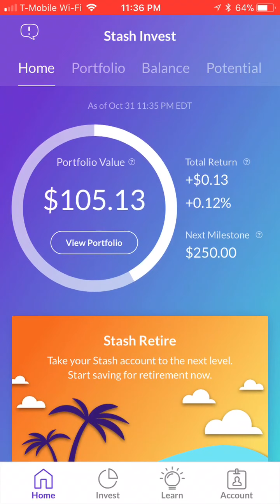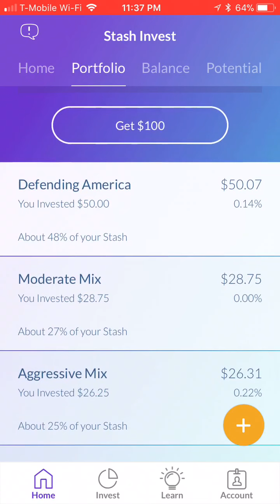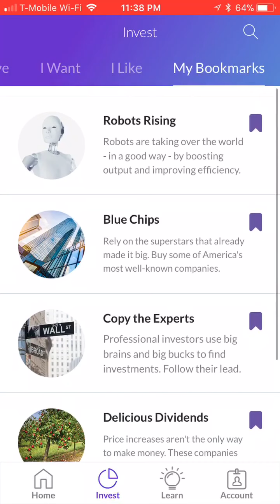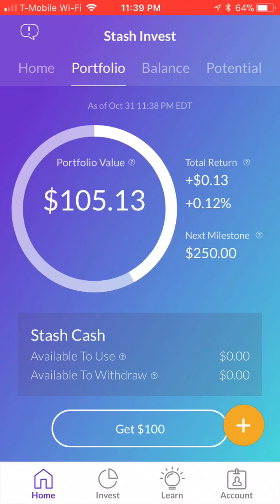Stash Invest Noob Week 1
Just testing the waters in Stash Invest to see what type of returns I can get.  I use Robinhood as well with a low 4-5% return.
I will be posting Bi-weekly updates to show growth.